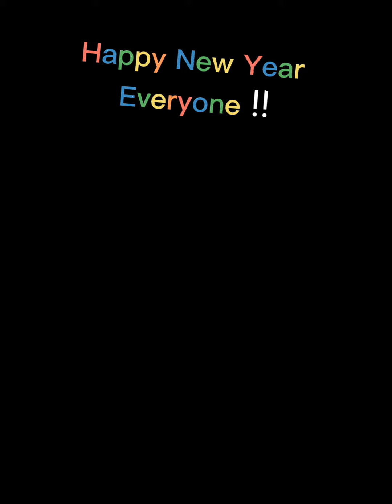Let's Play #5 by: marilyn New Year Preparation